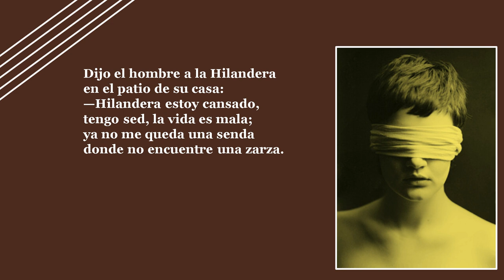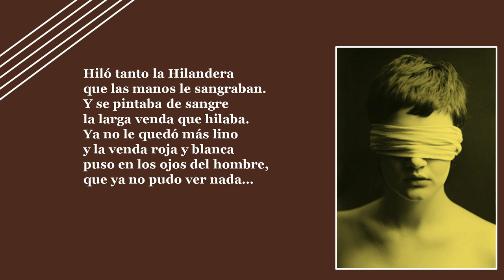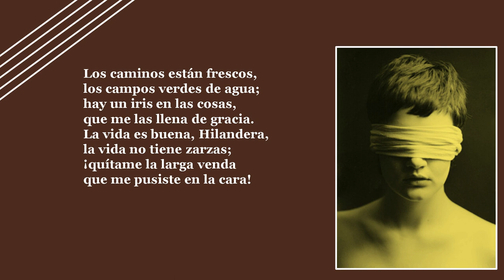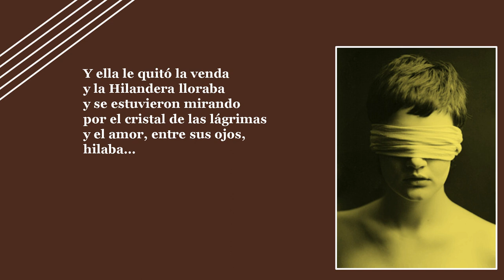La hilandera, poema de Andrés Eloy Blanco. Declama Gabriel Alexander Garrido.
El poema invita a la reflexión: el mundo puede verse como un lugar donde abunda la maldad, o en el que habita el bien; cada quien lo ve a su manera. El hombre del poema es cada uno de nosotros en los momentos críticos, en los que las dificultades nos abruman; entonces, bien quisiéramos una venda que nos alejase de aquellos problemas que nos perturban, puesta a nosotros por una mano amiga. Más alejarnos por completo de los males del mundo no es una solución a largo plazo. La vida nos obliga a encararlos; y al hacer esto, a menudo podemos percibir las bondades de la vida y la belleza del mundo en que vivimos. El amor que nace al final entre el hombre y la hilandera es una luz de esperanza para todos los que sueñan con un mundo mejor para todos.

Declama Gabriel Alexander Garrido desde La Universidad de Mississippi.

La música de fondo es una variación del tema original "Arms of Heaven" de Aakash Gandhi.

==La hilandera==

Dijo el hombre a la Hilandera:
a la puerta de su casa:
—Hilandera, estoy cansado,
dejé la piel en las zarzas,
tengo sangradas las manos,
tengo sangradas las plantas,
en cada piedra caliente
dejé un retazo del alma,
tengo hambre, tengo fiebre,
tengo sed..., la vida es mala...
y contestó la Hilandera:
—Pasa.

en el patio de su casa:
—Hilandera estoy cansado,
ya no me queda una senda
donde no encuentre una zarza.
Hila una venda, Hilandera,
hila una venda tan larga
que no te quede más lino;
ponme la venda en la cara,
cúbreme tanto los ojos
que ya no pueda ver nada,
que no se vea en la noche
ni un rayo de vida mala.
—Aguarda.

Hiló tanto la Hilandera
que las manos le sangraban.
Y se pintaba de sangre
la larga venda que hilaba.
Ya no le quedó más lino
y la venda roja y blanca
puso en los ojos del hombre,
que ya no pudo ver nada...
Pero, después de unos días,
el hombre le preguntaba:
—¿Dónde te fuiste, Hilandera,
que ni siquiera me hablas?
¿Qué hacías en estos días,
qué hacías y dónde estabas?
—Hilaba.

Y un día vio la Hilandera
que el hombre ciego lloraba;
ya estaba la espesa venda
atravesada de lágrimas,
una gota cristalina
de cada ojo manaba.
Y el hombre dijo:
—Hilandera,
¡te estoy mirando a la cara!
¡Qué bien se ve todo el mundo
por el cristal de las lágrimas!

Los caminos están frescos,
los campos verdes de agua;
hay un iris en las cosas,
que me las llena de gracia.
La vida es buena, Hilandera,
la vida no tiene zarzas;
¡quítame la larga venda
que me pusiste en la cara!

Y ella le quitó la venda
y la Hilandera lloraba
y se estuvieron mirando
y el amor, entre sus ojos,
hilaba...